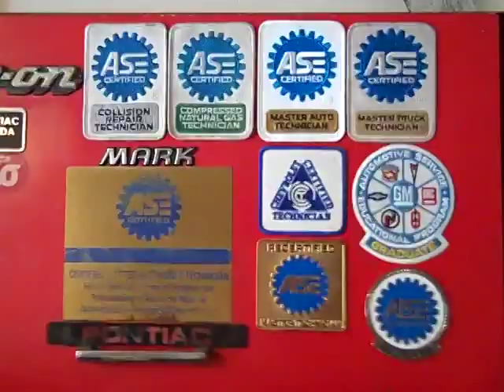Bad automotive relay video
Automotive electrical relays are actually quite reliable and do not require replacement as often as people may think. But there is always an exception to the rule. I was diagnosing a no start on a big diesel John Deere tractor and was expecting to find that it would need a starter motor replacement. After some diagnosis I found that the relay was bad.

When I popped the cover off I was surprised to find that there was a clean hairline crack in the contact blade of the relay, that was the root cause of the no start condition. Usually when a relay fails you find burned contacts or some other kind of damage. I thought I would share this unusual automotive relay failure with you. I built a page that outlines 3 ways to diagnose automotive electrical relays and I included a better pictures of this bad relay.